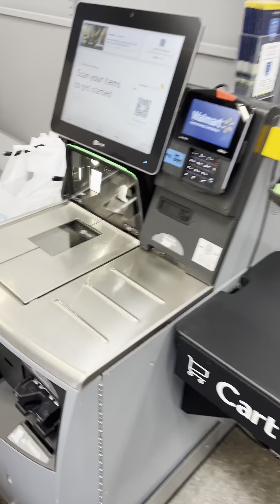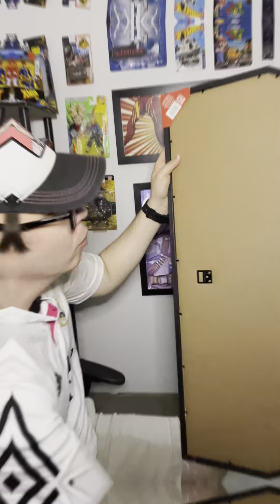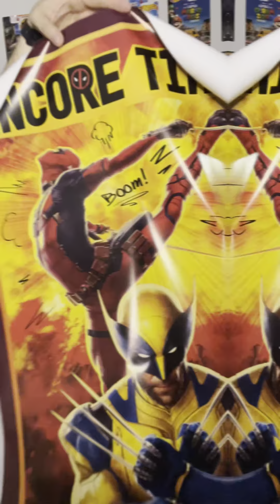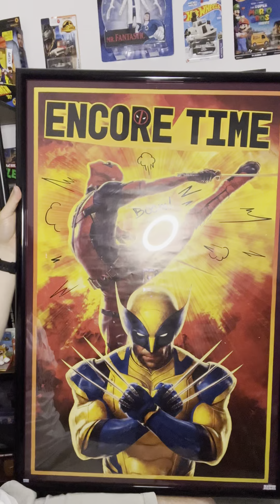Conseguí el Poster de Deadpool y Wolverine!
Les comparto el vlog de lo que fue encontrarme con el poster de Deadpool y wolverine y el proceso para colocarlo en mi estudio!

Mira también